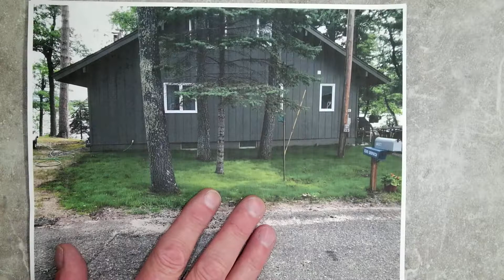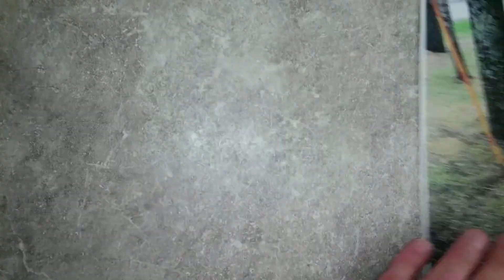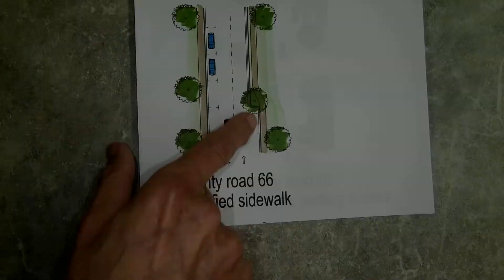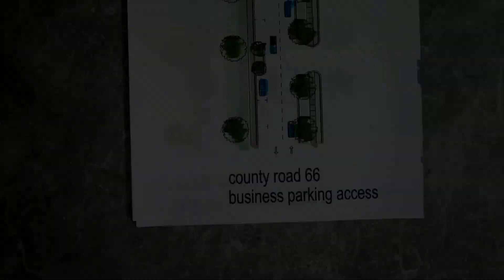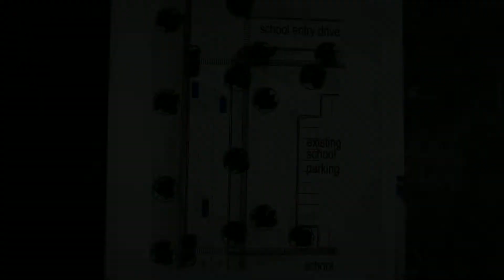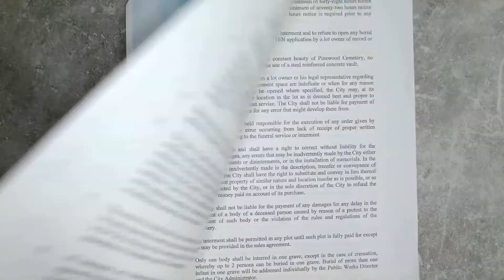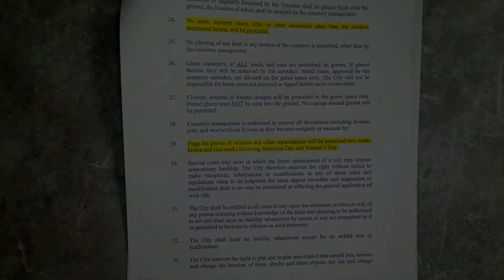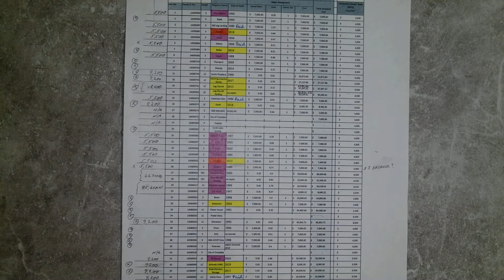10.10.22 Regular Council Meeting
October 10, 2022 video recording of the Regular City Council Meeting for the City of Crosslake. For more information about the City of Crosslake, please visit our